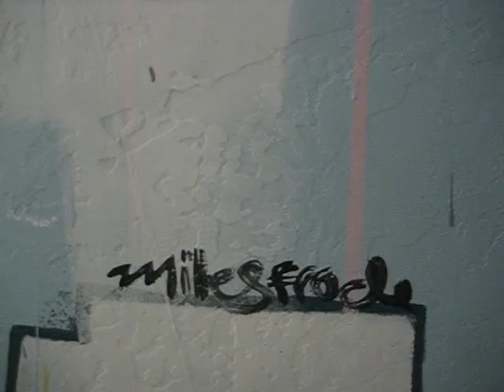Miles Frode Mural Ashland "Yogurt on the Rox"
A walk-thru of a mural project i'd collaborated on with Rachel Rose